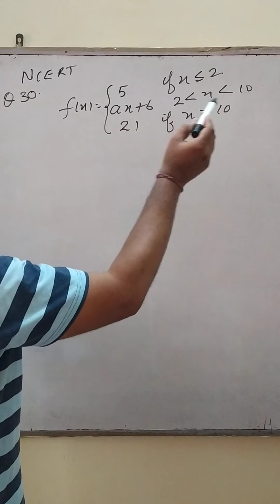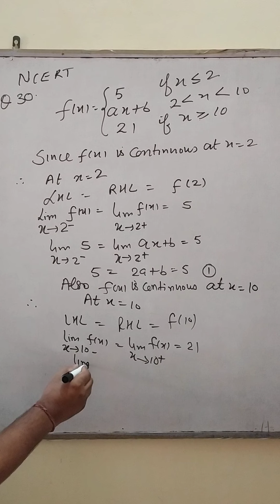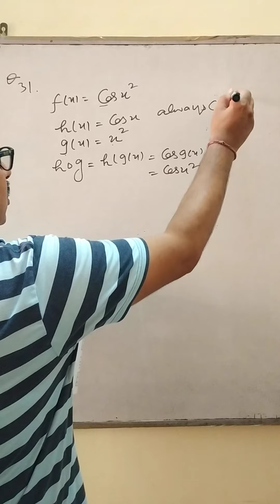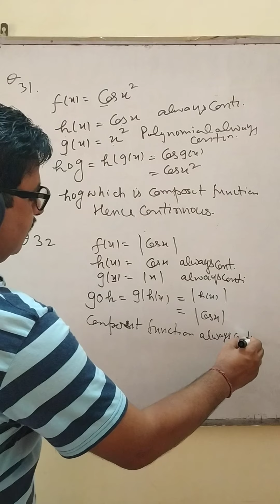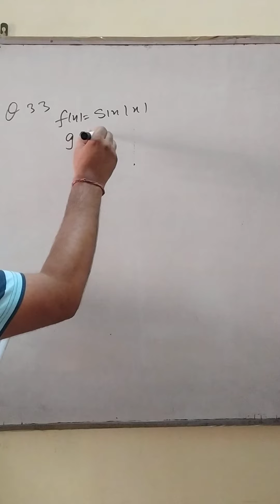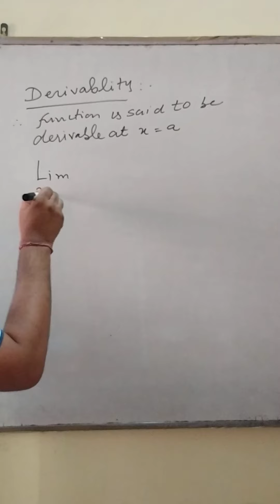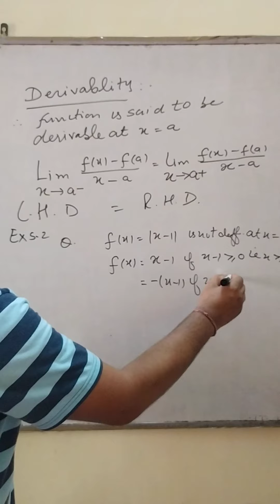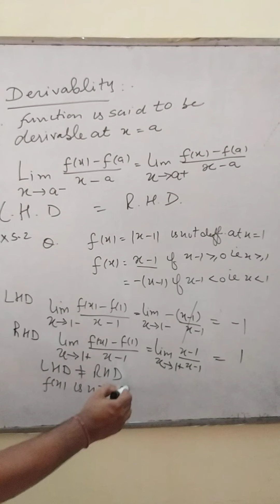Sunil pandit math class continuity and differentiability(1)